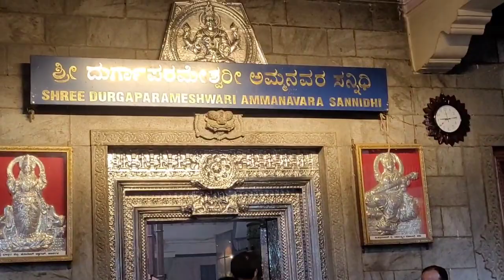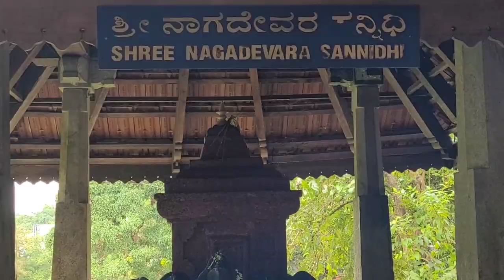Kateel Sri Durgaparameshwari | ಶ್ರೀ ದುರ್ಗಾಪರಮೇಶ್ವರಿ ದೇವಿ ಕಟೀಲು